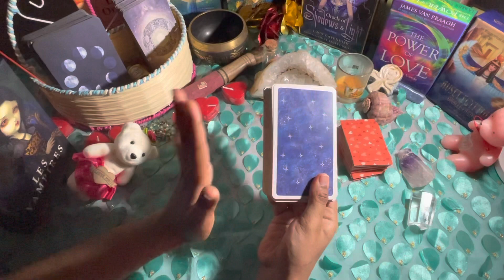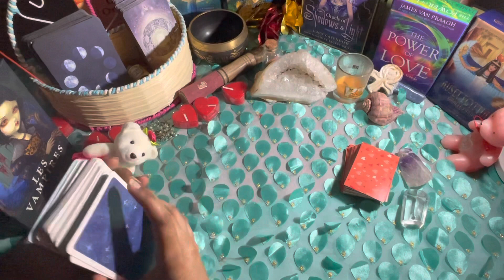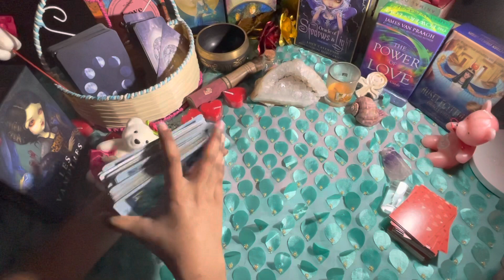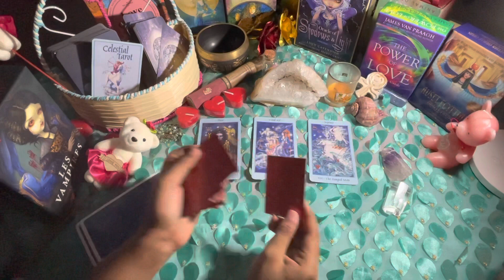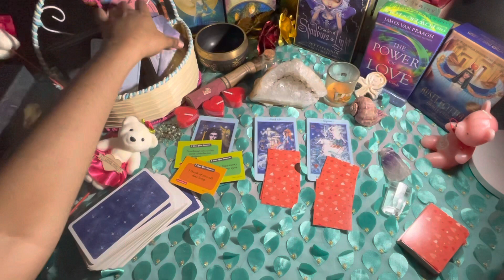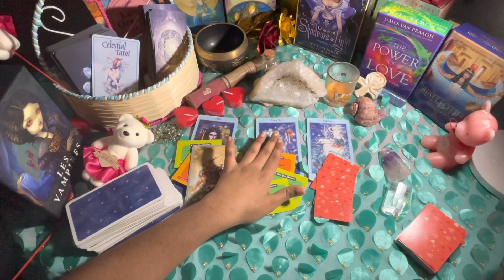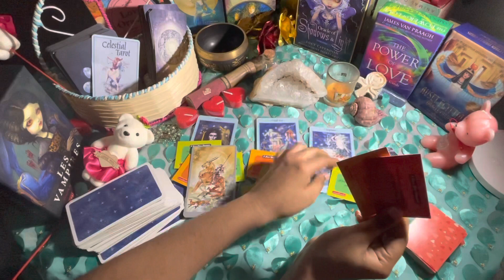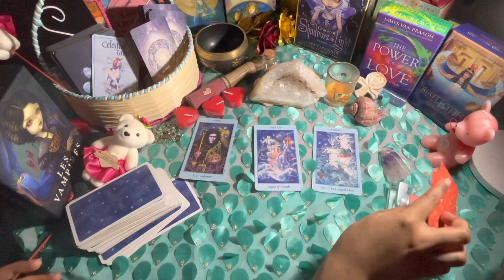CANCER FEBRUARY 2021 | THEY LOVE THEMSELVES WITH YOU!! Daily love tarot reading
vibutha_love_divinations

vibutha_love_divinations

.Decks Used
Mini Rider Tarot deck:
The Light Seer’s Deck:
The Hermetic Tarot:
Tarot Lenormand
Pre-Raphaelite Tarot
Mystic Monday
Gilded Reverie
Golden Tarot
Gilded Reverie Lenormand
Wisdom Oracle

Is 2020 a good year for cancer?
types of cancer zodiac
cancer zodiac dates
zodiac signs
cancer zodiac month
scorpio zodiac
cancer zodiac compatibility
leo zodiac
virgo zodiac
cancer horoscope dates

Do cancers believe in astrology?

What does the 69 mean for cancer?
leo astrology
zodiac signs
scorpio zodiac
cancer horoscope
cancer personality female
cancer zodiac month
What do cancers rule?

cancer horoscope
cancer tarot card 2020

Is 2020 a good year for Cancerians?

Are Cancers free spirits?

What months do you have to be born in to be a cancer?
What sign is Cancer attracted to?

What is a cancer's soul mate?

What is a female cancer's best match?

cancer zodiac
cancer compatibility with capricorn
cancer compatibility with sagittarius
cancer compatibility chart
cancer horoscope
cancer compatibility with leo